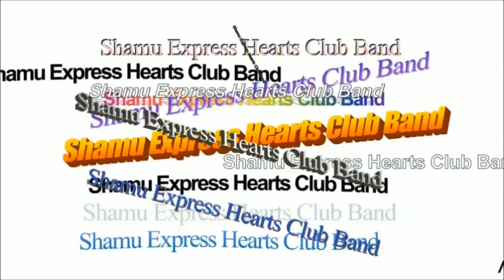Manta at Seaworld Orlando 2008-2009 (Construction/Opening Year)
The first clips of it running are from a soft opening, also a few from the aquarium, never gonna get over this ride being purple in concept art.